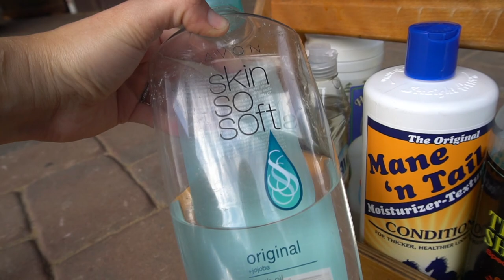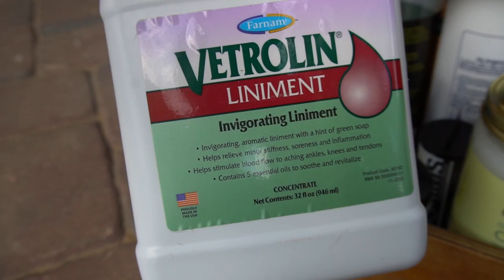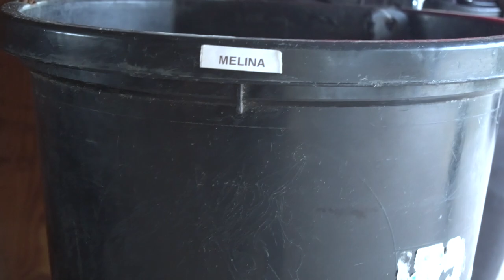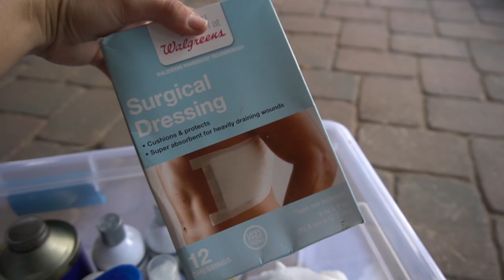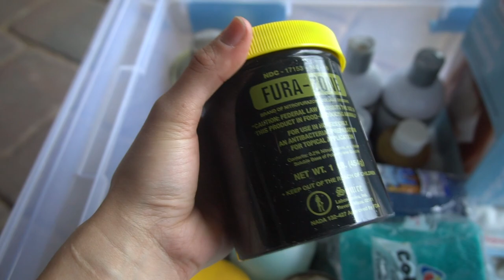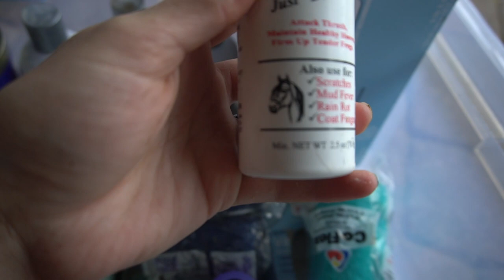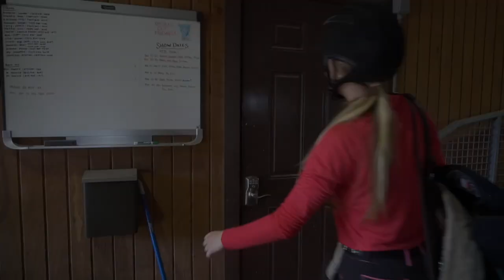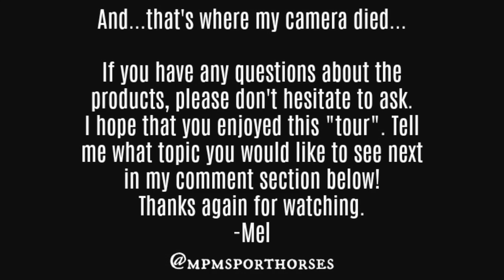My Tack Trunk/Tack Locker Tour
This was highly requested, so I made a video to show you all of the goodies/must haves that I keep around the barn!